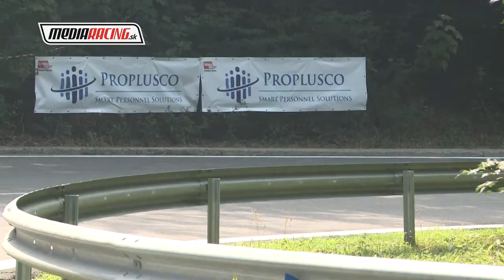M. Földi - PAV BABA 2017